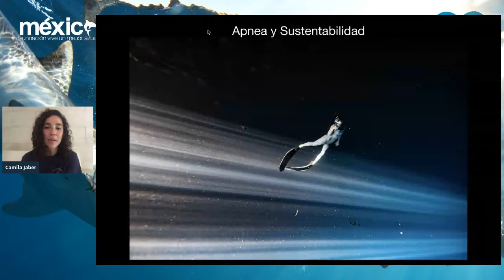Apnea & Sustentabilidad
Conoce a Camila Jaber, embajadora de México Azul y aprende cómo ha llevado su pasión, la apnea, para fomentar la sustentabilidad de nuestros mares.